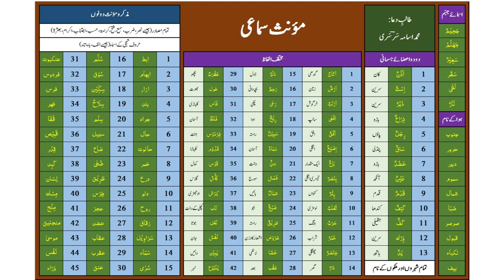Lecture:8 Muzakkar Muannas | مذکر مونث | Urdu / Hindi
in this video we learn Muzakkar Muannas and مذکر مونث and Arabic urdu and learn arabic in urdu and Urdu to arabic learning in Urdu / Hindi